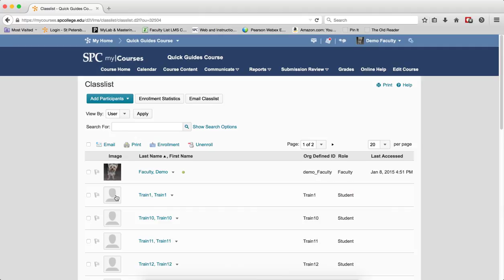Quick Guide - Viewing the Student’s Profile